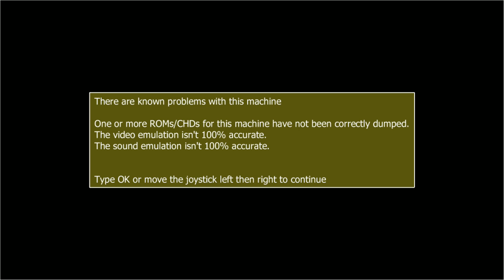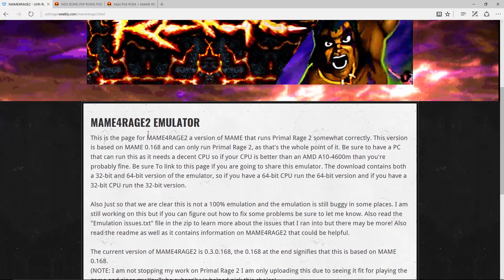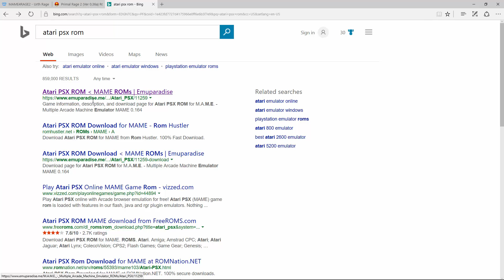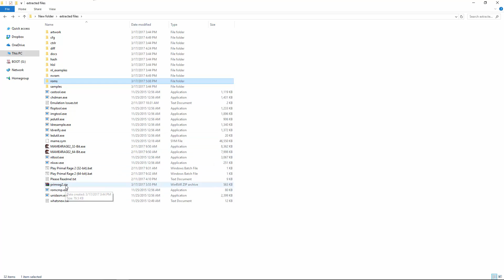How to Install & Play Primal Rage II - Retro Classic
Check out Primal Rage II for MAME. Currently best played on a PC with good specs. Game play and how to download the files and install on your PC. Step by step install, easy with directions :)

@06:12 - How to instructions start

File #2:Rom and CHD file (this is a backup file, download at your own risk if you do not own):